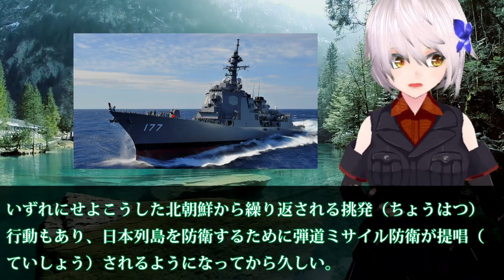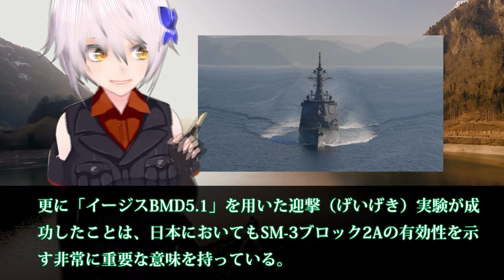またまた成功！SM3ブロック2Aミサイル迎撃実験成功防衛力強化を強調日米同盟が加速するだろう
関連動画
【韓国の反応】韓国イージス艦で&quot;重大なミス&quot;、悲鳴とGSOMIA延長論あがる

引用・転載「出典：海上自衛隊ホームページ」
引用・転載「出典：航空自衛隊ホームページ」
引用・転載「出典：陸上自衛隊ホームページ」